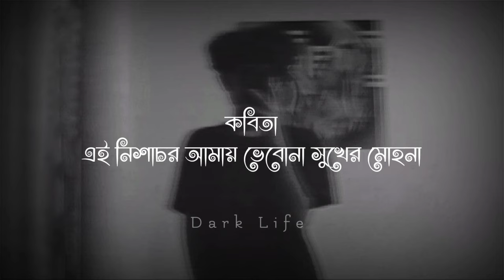Kobita James | ( Slowed + Reverb) | Dark Life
Presenting Lofi (Slowed + Reverb) Version of Kobita | James

Song Details ⬇️
Song : Kobita Tumi Shopnocharini
Singer : James
Band : Nagar Baul

Kobita Song Lyrics In Bengali :

কবিতা
তুমি স্বপ্নচারিনী হয়ে খবর নিও না
কবিতা
এই নিশাচর আমায় ভেবোনা সুখের মোহনা
দেখবে আমাদের ভালোবাসা হয়ে গেছে কখন যেন
পদ্ম পাতার জল
পদ্ম পাতার জল
কবিতা
কবিতা
বেদনাসিক্ত অশান্ত এই মন
খুঁজে ফেরে মেটায় প্রয়োজন
যতদূর জানে এ ব্যাকুল হৃদয়
নীল বিষের পেয়ালা মনের বাঁধন
পদ্ম পাতার জল
পদ্ম পাতার জল
কবিতা
কবিতা
নয়ন গভীরে আঙ্গিনা
নিবিড়তার ছোঁয়ায় হৃদয় প্রতিমা
কোথায় হারালে বল পাব তোমায়
বসন্তে মাতাল আমি এক অপূর্ণতা
নয়ন গভীরে আঙ্গিনা
পদ্ম পাতার জল
পদ্ম পাতার জল
কবিতা
কবিতা
পদ্ম পাতার জল
পদ্ম পাতার জল
পদ্ম পাতার জল